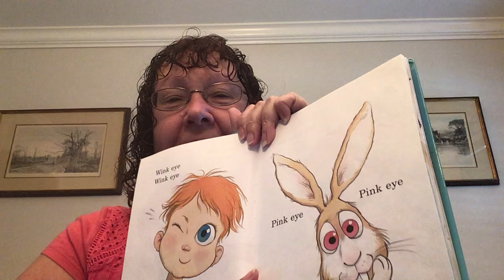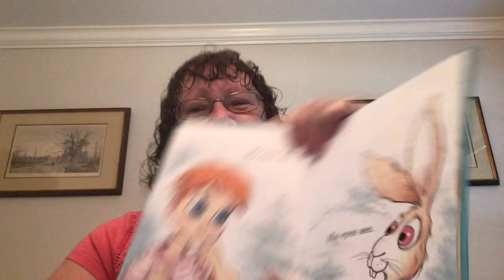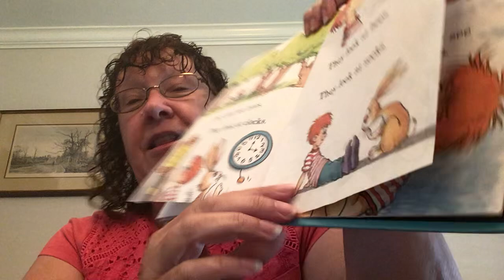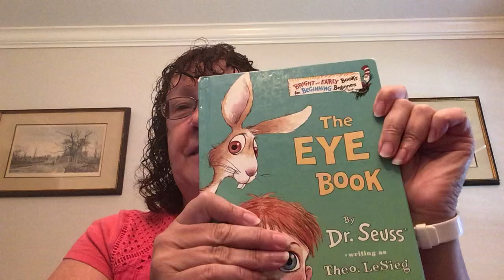The Eye Book by Dr Seuss